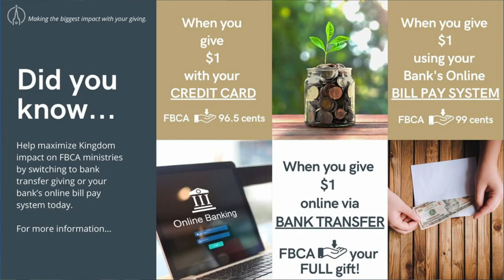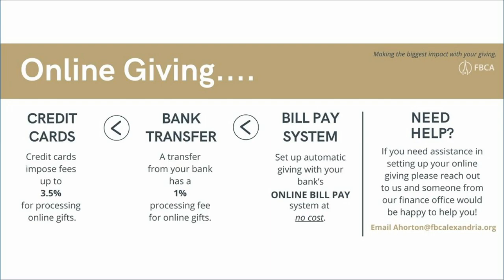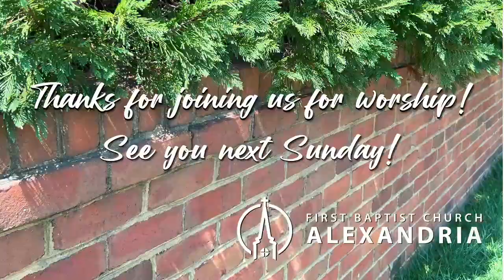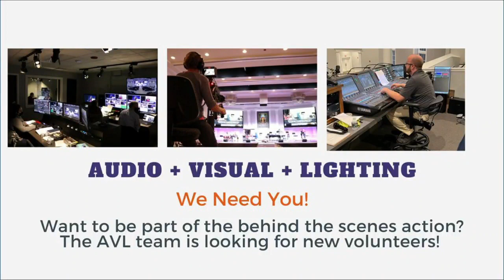First Baptist Church of Alexandria March 24, 2024 11:00am Worship Service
Preparation for Worship 0:00
Announcements 2:10
        Celebrate the King 3:14
Greeting 5:47
        This Is Amazing Grace 6:40
Welcome and Prayer 10:51
        Hymn of Heaven with Holy, Holy, Holy (arr. Bolin) 15:00
Songs of the Cross
        The Wonderful Cross 21:38
        At the Cross 25:33
Message 28:16
Song of Decision: The Power of the Cross 58:17
Worship through Tithes and Offerings 1:02:12
Closing 1:05:55
Mission Team Commissioning 1:06:28